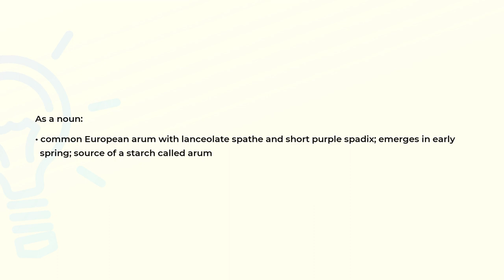What is the meaning of the word CUCKOOPINT?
Definition and spelling of the word CUCKOOPINT.

(00:00) Intro
(00:08) As a noun
(00:23) Spelling

As a noun (00:08):
• common European arum with lanceolate spathe and short purple spadix; emerges in early
  spring; source of a starch called arum